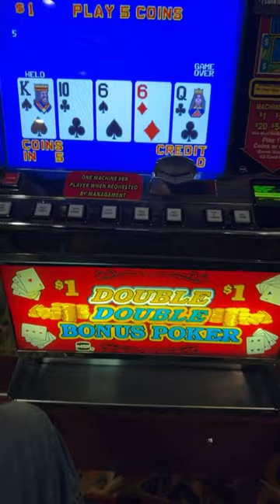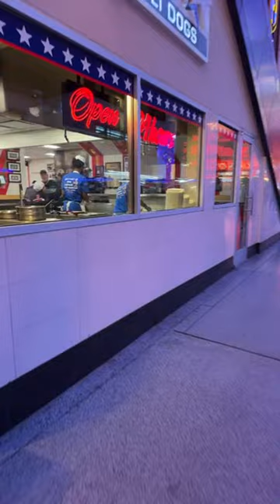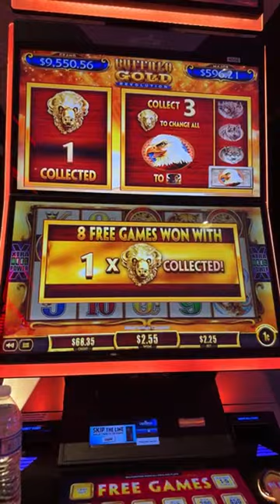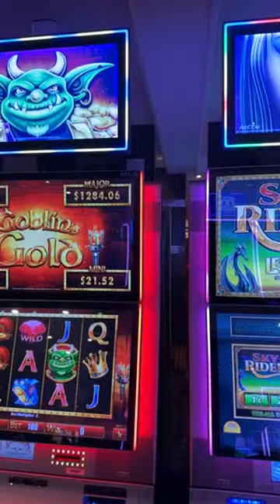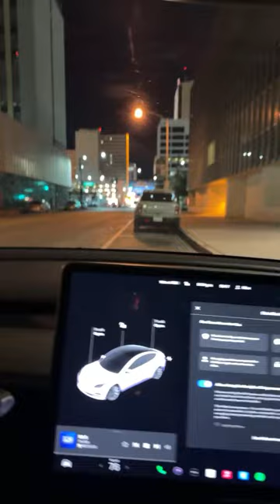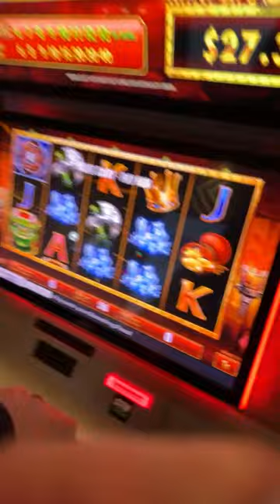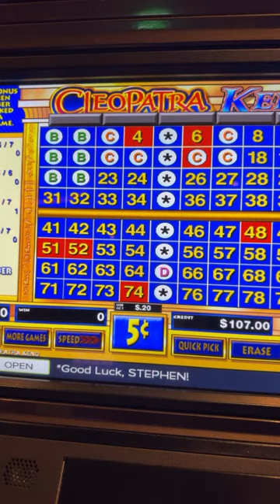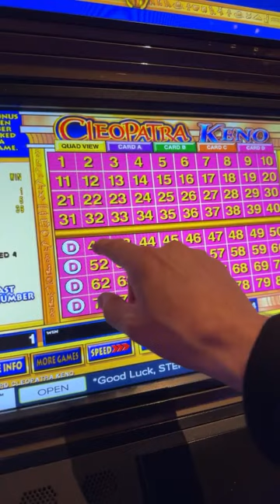VEGAS Fun - Alien Spotting - NPC Tracking and KENO ✅ End of the 1Q 2024 TROLLS Update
LOON - JUST FOR FUN! - Thank you all for your Support:
Elen Snider
Elaine Clifford
Noah Helmers
Wendy
Keithï¼‡s world
patthepiercer
Slotty Math Teacher
Gail Mott
chris dye
Luke Vagle
D 23 NO
NV_Cruzer
Starting Over in Vegas
Mike K
inaluham
Suzi Luck Has Arrived
SkyeCanyonGator
WizardCrystal
Yellow City Mom
IdahoPohTaToh
Tina Horsley
Joseph F
weedman the great
Papa Bee
TrendsThriftShop
John Landeroz
Mr.X
kevli33
â  ˜wÎ¿Î™â¨  ÅŸÏ  Î¯Ê€Î¯Êˆâ  ˜á“šá˜  á—¢
F Donoghue
Keno Lady Adventures
trijntje oosterhuis
N-I-S-S-Y-ANGEL
Cristy Welch
Laura S
Clive. P
Steve Miller
Glenn Cole
Dark Orchid
Cynthia Gagnon
Expressionistix
mom of 1
Ronnie C
Kingfish
Art Bustamante
Keon Green
Myrna Bergen
Bellylove S
Devon Morrill
Vegas to Cali
KittyKaleidoscope
Katie Eastman
RealBron03
Kia-Belle
TundraMike
Steven Powrozek
Steve D
REBEL DAWG ADVENTURE TEAM
Charlie M
marymcq2
ePhoenix
Jeff Bryan
Shree Raman
Sparky_DaClown
Miss Frog
richard dibble
Robyn T
Turd Ferguson
don snider
d baldy
Jack Stephan
Jim S
Jim Tompkins
D H
Party Mcfly
Julie K.
DrivingInCircles0
Diane Eichler
Robert Eichler
gary mccord
Robert Rodriguez
Renee T
Traci Taylor
Laura R
Steve O
diana mcmahon
Jeff Mojave
Mike L
DESI G
Cry96Tears
Arliss
Jenniferlea808
Connie Thomas
MCHighLife
jack.with.an.e
T.O. Wildcat
P Z
NES Lotto Scratcher
captaincrunch72
Steve Houser
Bruce B
Long Shot
Andy P.
William Weir
MomFoodPlantandThingsðŸª´
Great Scott
Denise Saxton
kezz14
Seeking Vegas Sunrise
Marnie B
Lizzie Hatch

3 SIMPLE RULES
1) NO POLITICS -RELIGION -CONTROVERSY -SENSATIVE ISSUES- VAX or Other HEATED TALK
2) Be NICE
3) We do NOT Speak Ill of other Youtube Channels or Other People -